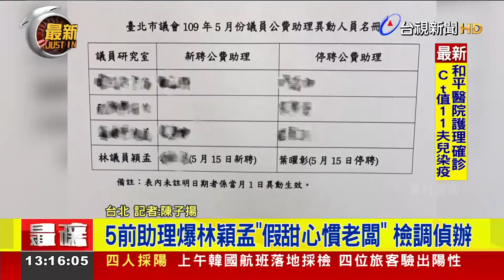疑涉詐領助理費 議員林穎孟辦公室遭搜索【最新快訊】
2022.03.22【最新快訊】北市議員林穎孟，位於台北市議會的辦公室，今天上午遭調查局人員搜索，疑似跟前助理爆料的詐領補助費有關。